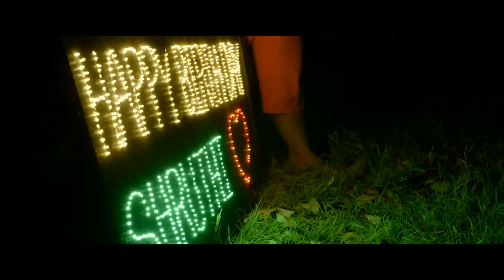D Block Promo Arulnithi Avantika Eruma Saani Vijay Kaushik Krish TVS Motor Compan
Move ahead with the stylish new @TVS StaR CityPlus powered by ETFi technology, delivering a class-leading performance with 15% better mileage and an array of segment-first features – LED Headlamp, USB Charger, Digital Console, Roto Petal Disc Brakes, Premium Seat, 5 step adjustable Shock Absorbers, Dura Grip Tyres and more.

Movie Credits:-
Cast : Arulnithi, Avantika, Karu Palaniappan, Charandeep, Thalaivasal Vijay, Ramesh Khanna, Uma Riyaz, Vijay Kumar Rajendran, Adithya Kathir
Writer & Director : Vijay Kumar Rajendran
Producer : Aravinnd Singh (MNM Films)
Presented by : B. Sakthivelan (Sakthi Film factory)
Co-Producers : Pavithar Singh and Ashwin Singh
DOP : Aravinnd Singh
Editor : Ganesh Siva
Music Composer : Ron Ethan Yohann
Original Background Score : Kaushik Krish
Art Director : Veeramani Ganesan
Executive Producer : Saravana Kumar
Line Producer : Arun Shaji
Choreographer : Vijay Kumar Rajendran
Stunt : Pradeep Dinesh
Costume Stylist : Oliver Nathanael
Costumer : Murugan
Make up : Vasu
Production Managers : SM Pravinbalu and S Swarna Rooban
Stills : Muthuvel
Lyricist : Gnanakaravel
VFX Supervisor : G Bharathi and Raymax
Sound Design : SYNC Cinema
Sound Mixing : Ghatam Siva
DI : Infinity Media
Colorist : Shanmuga Pandian M
Publicity Design : Nxtgen Studio
Subtitles : M.L.Prabhakaran
PRO : Suresh Chandra, Rekha D’One
Audio Label : Think Music